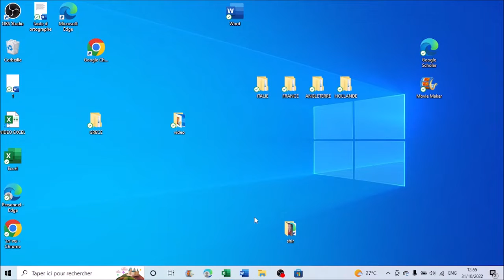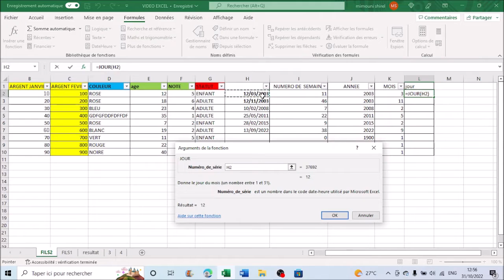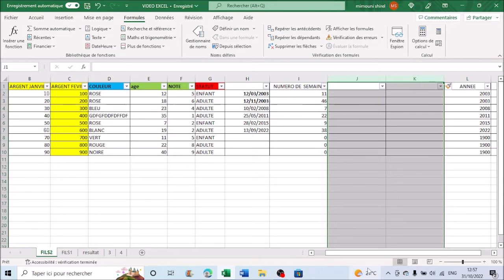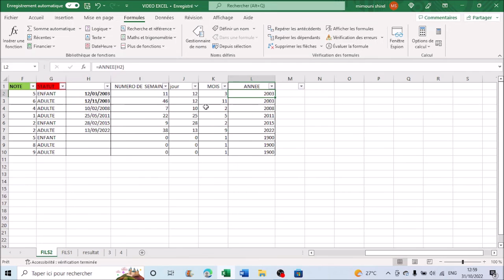PREMIER PAS SUR EXCEL POUR "SUPER DÉBUTANT" : LA FONCTION "JOUR"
si vous devez travailler sur un tableau Excel gigantesque comprenant plusieurs dizaines de milliers de lignes et que vous devez extraire de ce tableau des données sur une date très précise cette fonction vous permettra de générer le moment précis que vous recherchez pour pouvoir le ressortir et le rendre visible